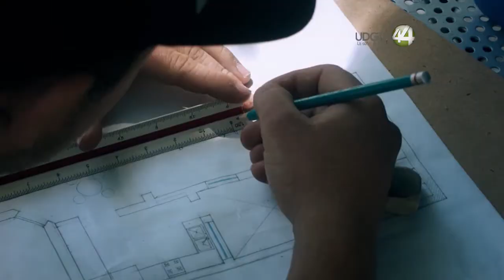Ahora el gobernador de Jalisco anuncia “gira” por planteles de la UdeG